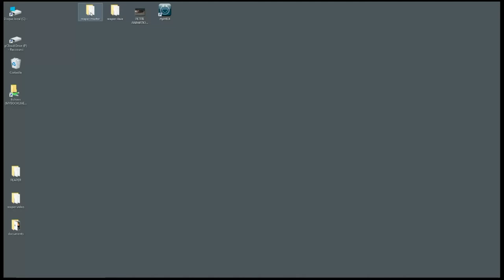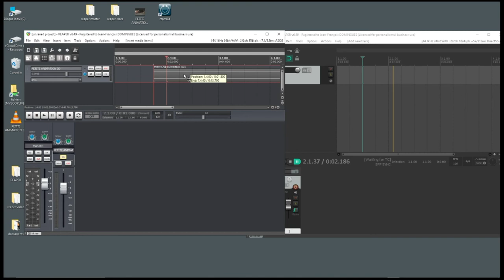tuto Reaper : synchroniser en midi 2 instances sur un même ordinateur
Youtube ayant changé ses conditions d'utilisation vous devriez vous retrouver exposés à des écrans publicitaires qui n'engendreront aucune rétributions pour les créateurs de chaîne de moins de 1000 abonnés. N'ayant de toute façon aucune intention de generer des revenus avec mon contenu, je vous invite ardament à vous procurer une extention pour bloquer les publicités sur votre navigateur :
Désolé pour ce désagrément.